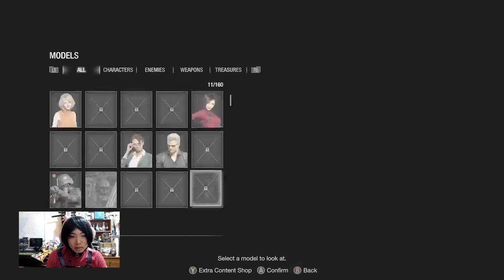RESIDENT EVIL 4 REMAKE SEPARATE WAYS DLC PART 2 | LUIS IS SO COOL!